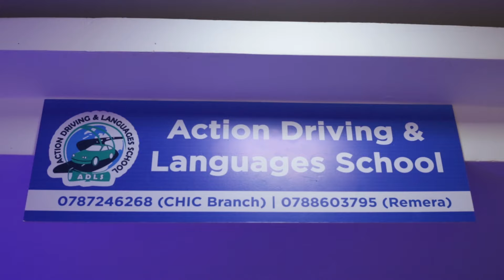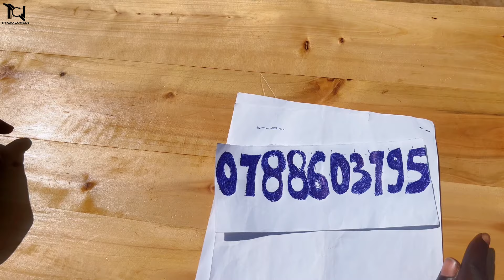NYAXO COMEDY: Amajonjora Yabafite Impano [PART1]